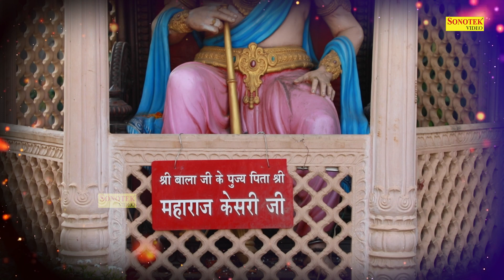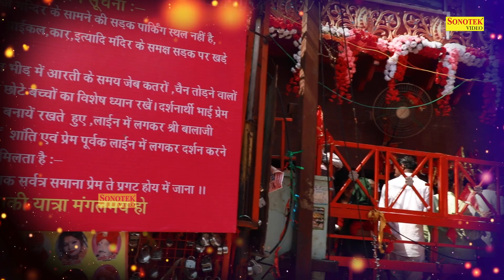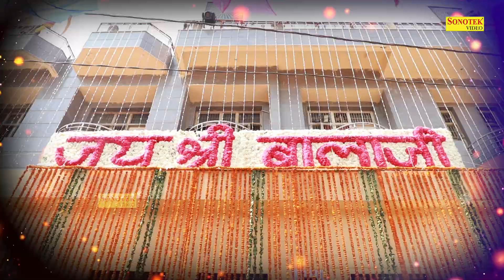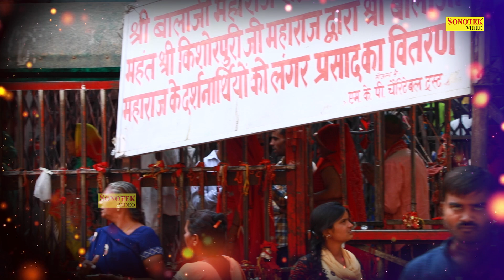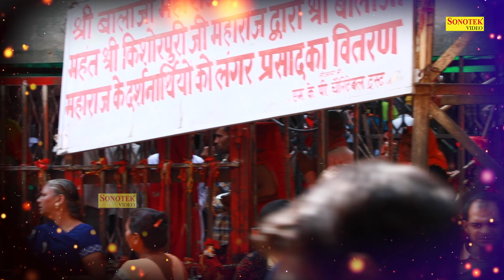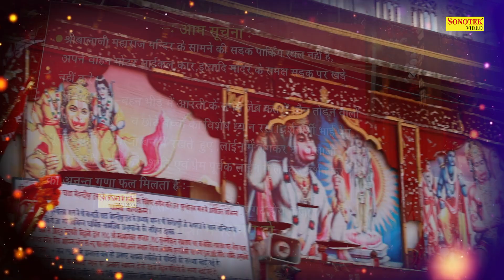हम सालासर की तुमको भक्तों कथा सुनाते हैं | Salasar Ki Katha | DS Pal | Hanuman Bhajan 2021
Title :-Salasar Ji Ki Katha
Singer :- DS Pal